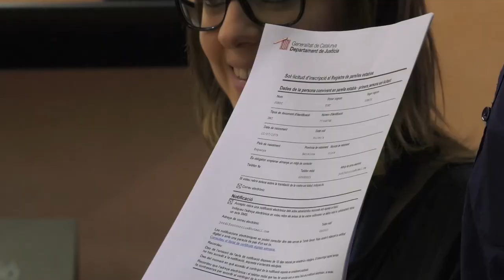Justícia obre el Registre de parelles estables de Catalunya